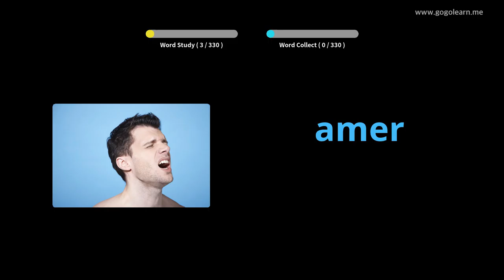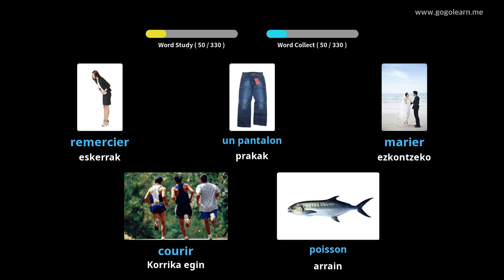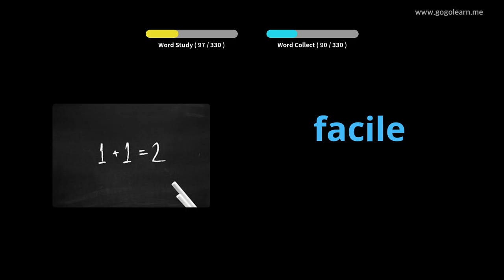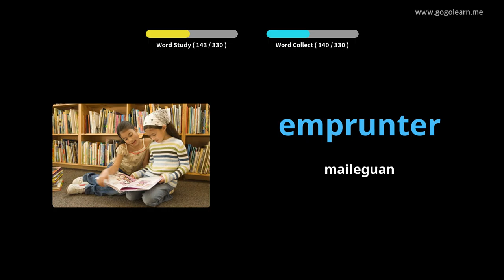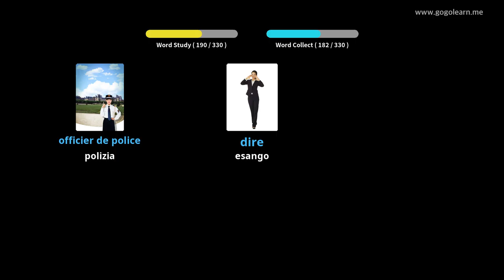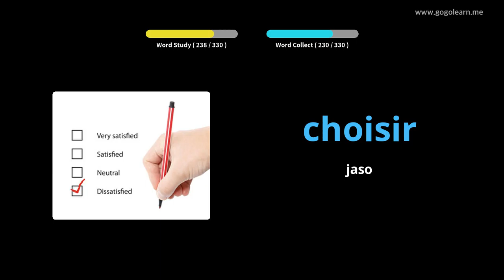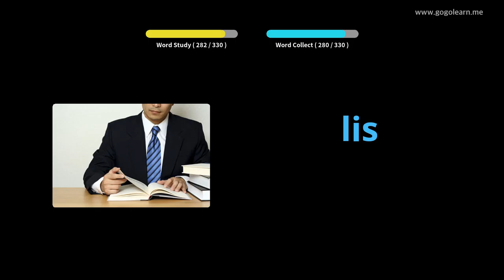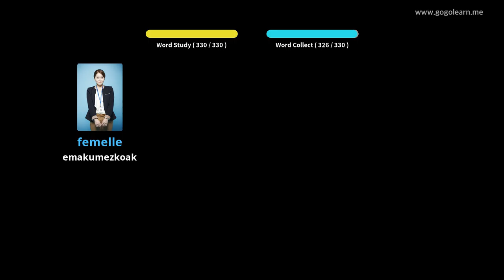Ikasi Frantziako irudiekin | Frantziako Hiztegia Oinarrizko haurrak | Golearn